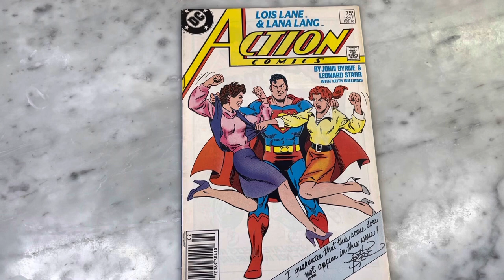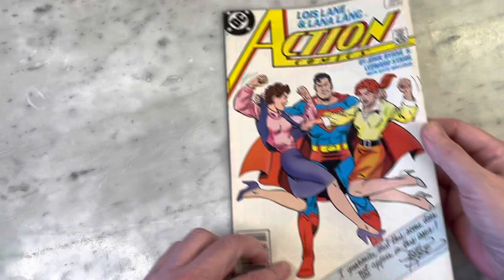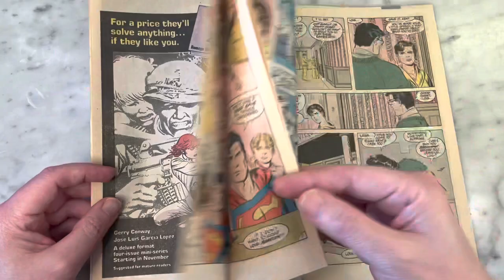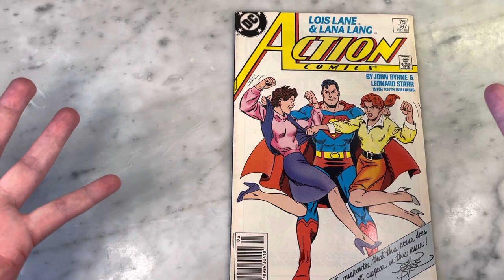John Byrne Does a Superman Romance Comic!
I’m not entirely sure if John Byrne was trying to capture the feel of a Romance Comic with this issue or not- but it sure feels like it. From the fake “cat fight” on the cover to the fact that there are no villains or super action- to the finishes by Leonard Starr it reads very much like a “talking heads” story. Please join me for a look inside.